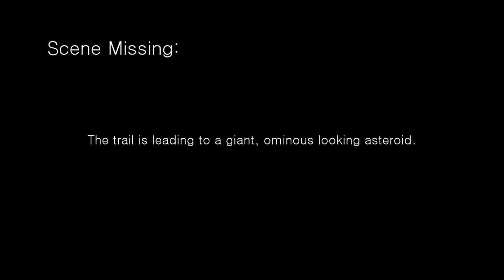Space Engineers - Being Salvaged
I saw the Space Engineers 10th Anniversary video used clips of Being Industrious. That's what got me out of my grave. This video is the 3rd installment in that series, which never got finished. I found it on an old hard drive just now and thought I'd upload it. This video is from 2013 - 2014.

I started building this ship alongside the other two as a prospective look at what salvage could be like in a more complete version of Space Engineers. At the time, there were no grinders or conveyors or construction mechanics. Multiplayer had only just been added, which allowed me to control the ship with one computer and film with another.

Perfect became enemy of the good, and I held onto the video just long enough that Space Engineers had actual salvage mechanics added. I amended the video with the arrival of the orange ships (and filmed with the new spectator camera instead of multiplayer), but encountered an esoteric bug that prevented production going any further.

The bug, for anyone interested, was that armour deformation would grow over time with repeated saving/loading, and the save(s) had reached a point where the damaged ships with subgrids would self-collide and start spinning violently out of control. This prevented me from being able to feed the yellow ship into the giant ship muncher at the end.

Also, I wasn't really sure of where or how to end it. Ideally, to do justice to the amount of features added to Space Engineers in that time, I should have had the giant ship muncher feed a factory that produces the orange ships. The next several minutes would be a montage of them ganging up on other creations intercut with those being ground up and the factory continuing to produce legions of orange ships.